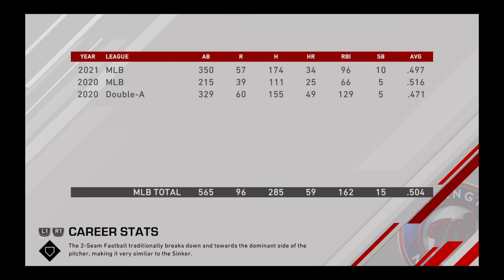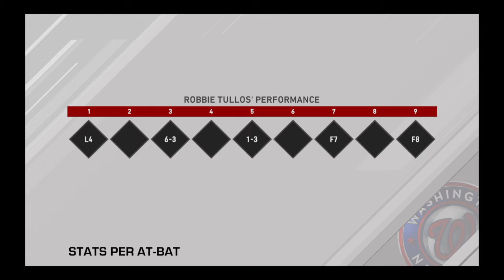MLB The Show 20 Road To The Show Shortstop Episode 186